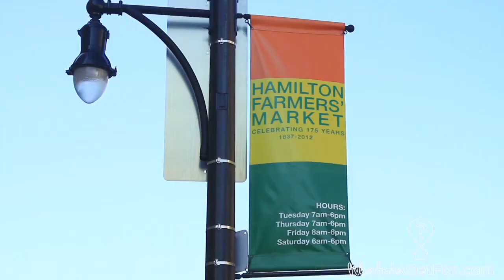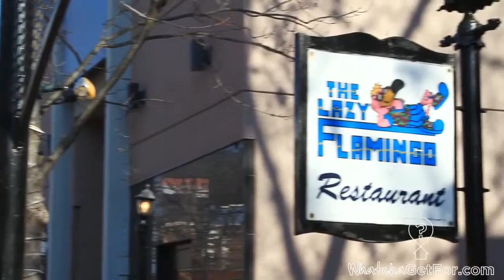Downtown Hamilton Community Video - WatchaGetFor.com